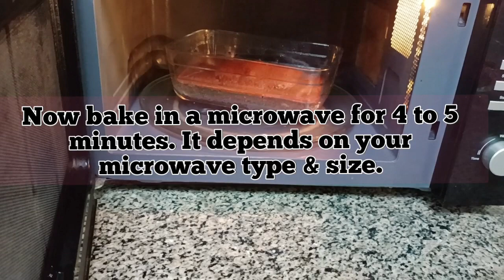5 Minutes Chocolate Cake without Oven | No Egg l No Butter l No Beater Chocolates Cake Recipe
Chocolate cake without oven😋 | how to make chocolate cake | gansh recipe | Homemade cake

Chocolate Cake without Oven | No Chocolate | No Butter | No Beater, Birthday Cake

Chocolate Cake Recipe | Soft & Moist Chocolate Cake Recipe | Quick & Easy Chocolate Cake

Delicious Chocolate Cake😍 Recipe

World's Easiest Chocolate Cake | How to make Moist Chocolate Cake Recipe| Easy Chocolate Cake Recipe

Quick And Easy Chocolate Cake in Blender without Butter - Eid Special Chocolate Cake Recipe

Easy Chocolate Mirror Glaze Cake, बचे हुए सामान से जुगाड़ से बनाया Chocolate Cake in kadai |Best Cake

Only 3 Ingredient Chocolate Cake On tawa | No Cream No Oven, Kadai, Eggs Super Easy Chocolate Cake

Craving Chocolate? Try This Super Fast Chocolate Gnash Cake Recipe in Urdu Hindi

बिना क्रीम,अंडा,बिना कंडेंस्ड मिल्क चॉकलेट फ़ज केक |Chocolate Fudge Cake Recipe |Best Chocolate Cake
Learn how to make super soft and moist chocolate cake recipe that melts in your mouth and you will love this cake recipe. Simple and easy tasty cake recipe which is super moist soft and mouth watering you can make it very easily and serve it to your family.

chocolate cake recipe at home
how to make chocolate cake
the best chocolate cake
chocolate cake in pressure cooker
no oven
chocolate cake without butter
eggless cake
cake
cake recipe in hindi
cake recipe in urdu
wihtout oven birthday cake
birthday cake
chocolate cake
chocolate cake recipe
soft chocolate cake
moist chocolate cake
soft and moist chocolate cake
hindi
urd
chocolate cake
chocolate cake that melts in your mouth
super moist chocolate cake
tea cake
bakery style chocolate cake
chocolate brownie
chocolate pastry
easy chocolate cake
easy cake
simple and tasty cake
quick and easy chocolate cake
best chocolate cake
chocolate cake
chocolate
cake
moist chocolate cake
cake decorating
cake recipe
chocolate cake
coffee chocolate cake
chocolate cake in kadai
yummy cake
chocolate mirror glaze cake
chocolate cake
mirror glaze cake
chocolate cake in a pan
3 ingredients cake
chocolate ganache
chocolate frosting
eggless chocolate cake without oven
chocolate cake without curd
how to make chocolate cake without eggs and oven
chocolate cake in the cooker
chocolate cake in the microwave
mirror glaze without neutral gel
homemade neutral gel
gel cake designs
new cake decorations
theme cake
fondant cake
mother day special cake
best cake ever
3 ingredient cake
chocolate cake
3 ingredient chocolate cake
oreo cake
eggless and without oven
birthday cake
no eggs no oven chocolate cake
chocolate cake without frosting
no cream chocolate cake
chocolate frosting
chocolate ganache
no cream cake icing
super easy chocolate cake
oreo
chocolate oreo cake
chocolate cake without cocoa powder
chocolate ganache without chocolate
no cream chocolate cake frosting
chocolate cake
easy chocolate cake
cake kaise banate hein
cake kaise banaya jata hein
cake banane ka aasan tarika
cake without egg
cake without cream
classy  kitchen chocolate cake
chocolate cake
chocolate
cake
cake recipe
easy cake decoration at home
best chocolate cake
birthday cake
chocolate fudge
bread recipe
cake decoration
cake Recipe
cake without oven
chocolate cake kitchen